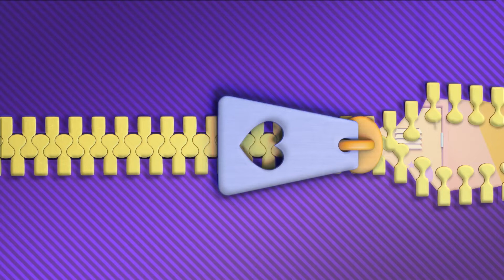Polly Pocket: Zurück in die Vergangenheit, um das Chaos zu beseitigen /VOLLE EPISODE/ Kinderfilme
Wie können wir in der Zeit zurückgehen und den Klon davon abhalten, auf die Bühne zu gehen und Polly vor allen zu blamieren? Hmm... vielleicht hilft uns eine Zeitmaschine dabei?

Begleite Polly Pocket bei ihren Abenteuern im Mini-Format! Polly ist zuversichtlich, cool, freundlich, optimistisch, abenteuerlich, einfallsreich und loyal. Sie liebt es Spaß zu haben und Abenteuer zu erleben, aber das allerwichtigste sind ihre Freunde. Außerdem hat Polly Pocket sehr viele Hobbys, wie zum Beispiel Rollschuhfahren, Snowboarden, Shoppen, Musik machen und Singen! Klein – ganz groß!
⭐️ Polly Pocket ist eine clevere und neugierige Erfinderin, die immer auf der Suche nach Abenteuern ist! Von ihrer Großmutter erbt Polly ein Medaillon, mit dem sie sich auf Taschengröße schrumpfen kann – das macht ihre Welt größer als je zuvor!
⭐️ Lila ist eine der besten Freundinnen von Polly Pocket und als Mode-Stylistin immer auf Abruf. Mit ihrer Leidenschaft für Mode hat Lila immer das richtige Accessoire parat, wenn Pollys kleine Abenteuer nach einem Fashion-Fix verlangen!
⭐️ Mit Shanis vorsichtiger Natur und Pollys Abenteuerlust balancieren sich diese beiden besten Freundinnen aus! Polly bringt Shani dazu, risikofreudiger zu sein, während Shanis bemerkenswerte Intelligenz verhindert, dass Pollys Abenteuer völlig schief gehen!
⭐️ Nicolas interessiert sich für alles, was merkwürdig und mysteriös ist. Dieses Interesse führt ihn automatisch zu Polly und ihrem Medaillon! Als Polly ihm zeigt, wie viel Gutes mit dem Amulett getan werden kann, schließt sich Nicolas Pollys Team an und verspricht, Pollys Geheimnis zu bewahren.